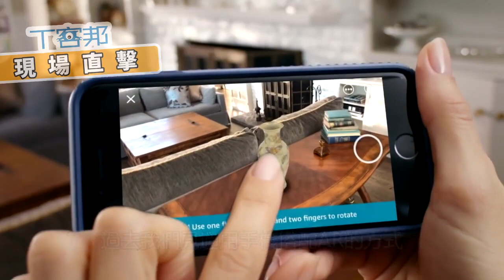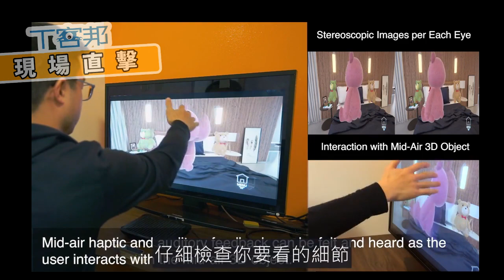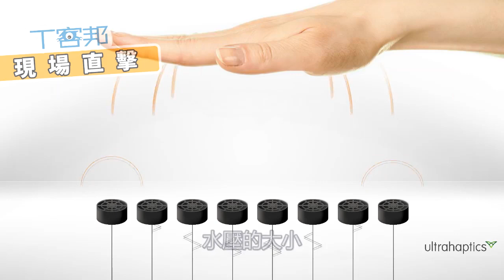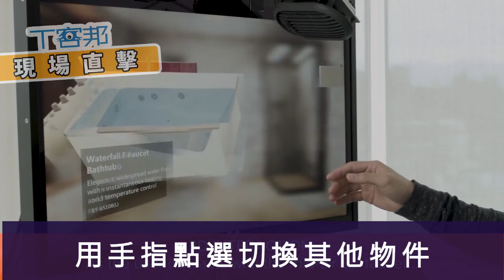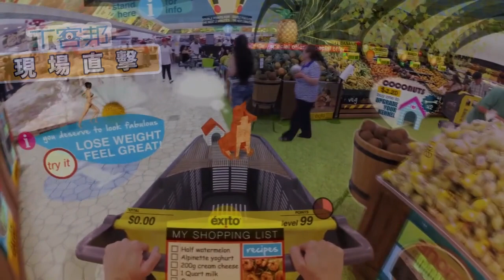神奇網路購物技術「Refinity」，裸眼3D加上隔空手勢觸控、還要讓你摸得到水流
阿里巴巴的研究單位「達摩院」，最近在雲棲大會上展出的一項技術就希望革新網路購物的技術，將這些不同的體感帶給使用者。他們將這項技術稱為「Refinity」，這個名詞是由 Reality 與 Infinity 組合而成，中文稱為「多模態現實」。
概念有些像我們所謂的4D或是5D電影院。這個技術主要是利用一套裸視3D的螢幕，讓觀看者站在螢幕前面可以看到立體的影像，然後加上一個手勢偵測以及超音波觸覺技術的硬體，可以偵測到你在螢幕前面的手勢，來與立體影像進行互動，並且可以讓你的手部感覺到真的有觸摸的感受。